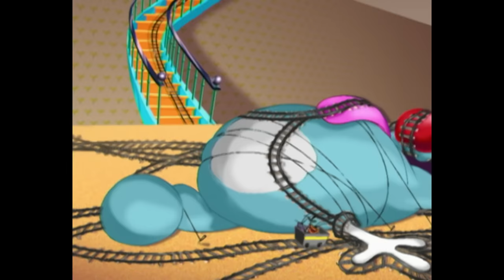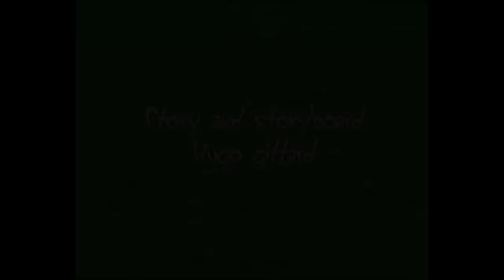हिंदी Oggy and the Cockroaches 🏆 प्रतियोगिता Hindi Cartoons for Kids